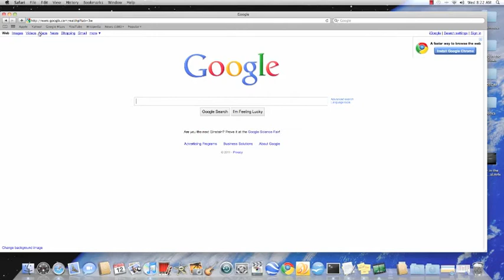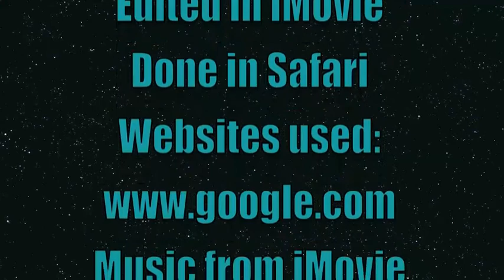How to Make Your Very Own Website